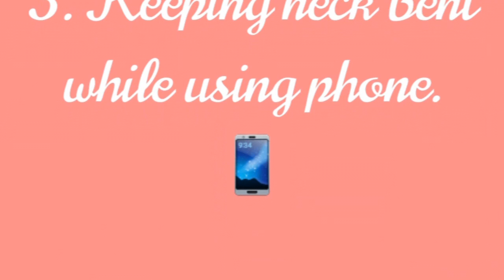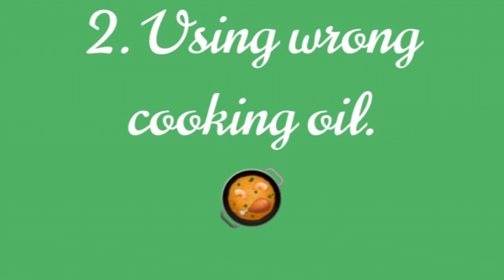10 common reasons of headache